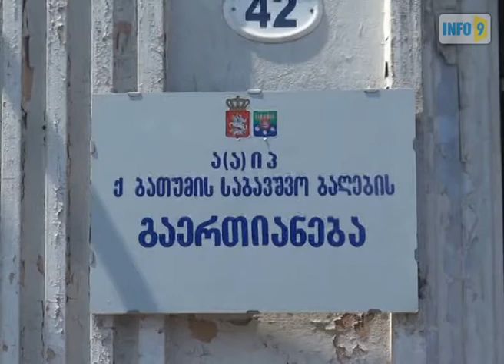საბავშვო ბაღის ტერიტორია გასხვისდა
ბათუმში, მაზნიაშვილის ქუჩაზე მდებარე   მე-5 საბავშვო ბაღი  ბათუმის საკრებულოს მიერ მიღებული გადაწყვეტილების შესაბამისად იხურება.